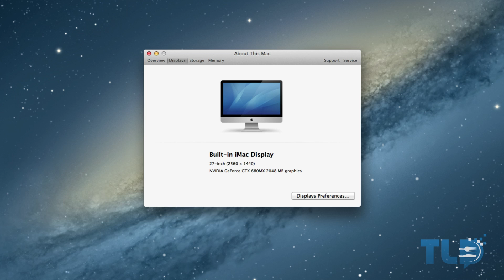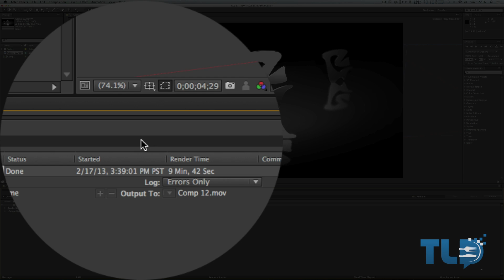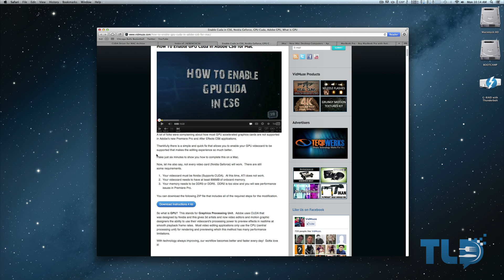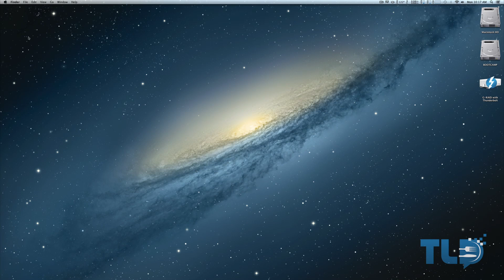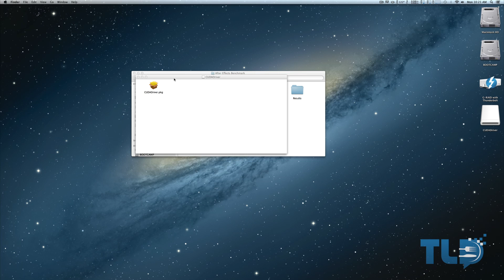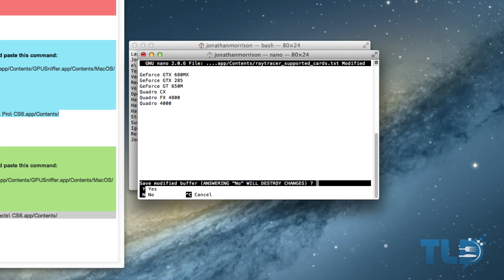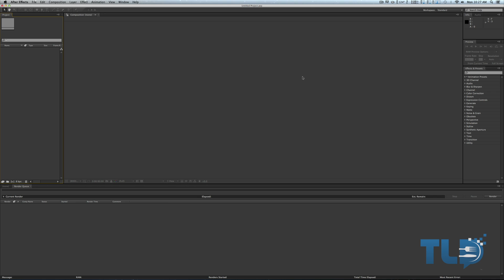27" iMac GTX 680MX After Effects Performance (vs 2012 Retina MacBook Pro)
Late 2012 / Early 2013 iMac Pricing & Availability

27" iMac GTX 680MX After Effects Performance (vs 2012 Retina MacBook Pro)

My Setup & Tech Gear!

Tech questions? Hit me up any of the places below!